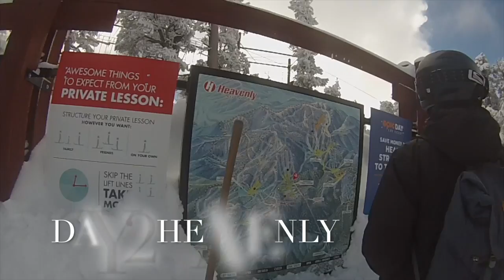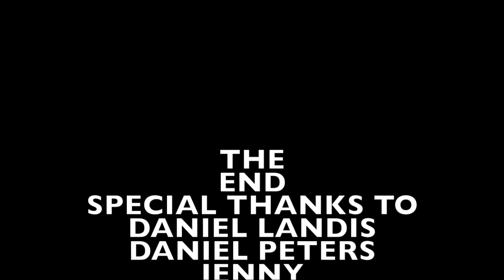My Movie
VANVIZZLE TAHOE